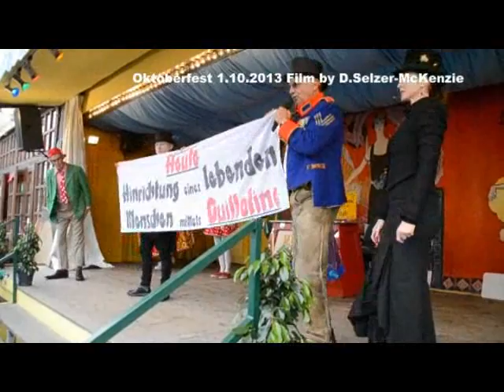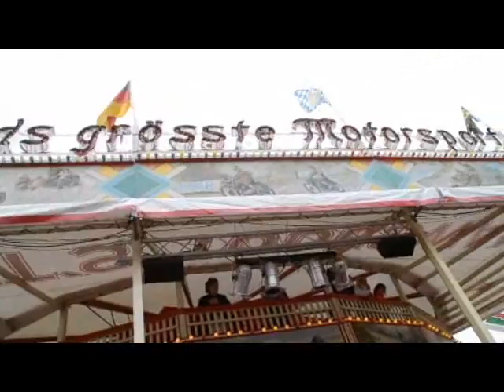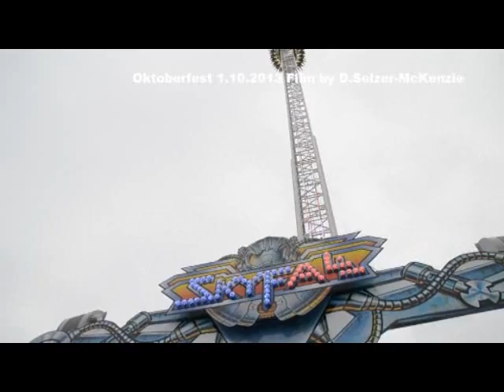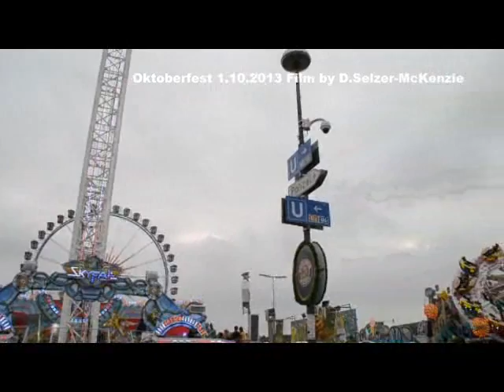Oktoberfest 1.10.2013 Wiesn 2013 Film by Selzer-McKenzie SelMcKenzie